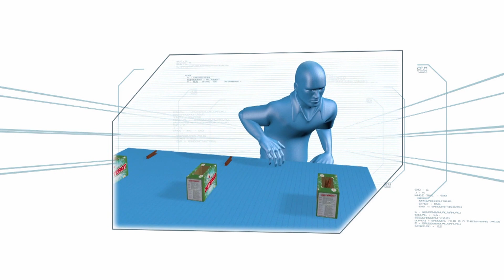Pala-Catch | Minute To Win It - Last Tandem Standing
The four tandems try to shoot clothes pins as they compete in the Pala-Catch challenge.